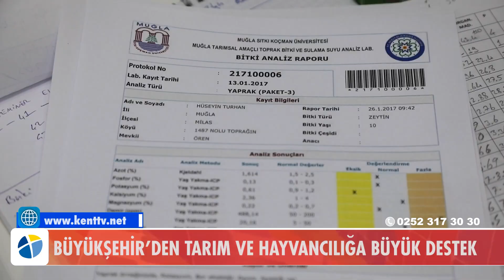BÜYÜKŞEHİR’DEN TARIM VE HAYVANCILIĞA BÜYÜK DESTEK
Büyükşehir’den Tarım ve Hayvancılığa Büyük Destek
Muğla Büyükşehir Belediyesi kurulduğu 2014 yılından beri tarıma verdiği
desteklerle Muğlalı üreticinin yüzünü güldürüyor.
Verimli toprakları, başat ürünleri ile Türkiye’nin en önemli tarım kentlerinden
biri olan Muğla’da Büyükşehir Belediyesi önderliğinde üretim kooperatifleri
Türkiye’nin en kapsamlı Toprak Analiz Laboratuvarı’nı yine Türkiye’nin en
donanımlı Yerel Tohum Merkezi’ni Muğla’da kuran Büyükşehir Belediyesi
kooperatifleri bir çatı altında topladığı Güç Birliği ve daha birçok yenilikçi
projesi ile Muğla’da tarıma büyük destek veriyor.